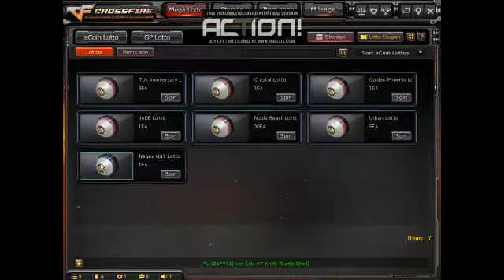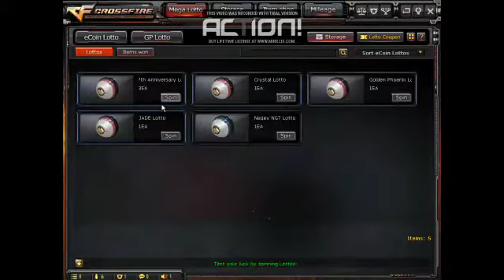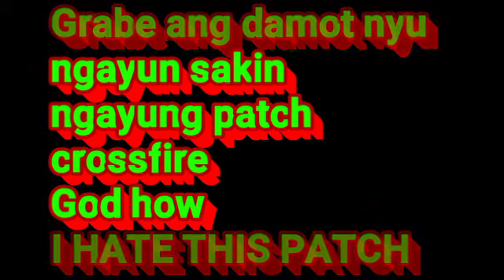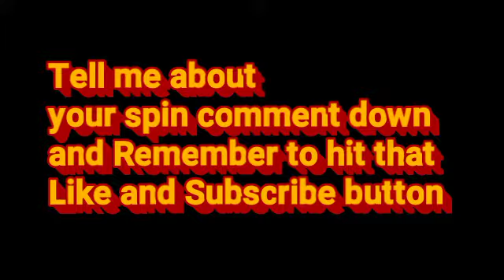Crossfire Spin Montage Crazy Unbelievable Spin My God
Watch me play Crossfire Philippines

Gaming with ArizakawaMiya

IM WILLING TO PUT YOU ADS HERE

thanks for the support guys please support me

Goal
If we reach 10k sub were gonna have a vip raffle promo

Crossfire Spins
Virus cf
Lynx cf
BenJunior
Crossfire Philippines
CF NA
CF China
CF EU
Spinning lotto's
Crazy epic spins
CF-PH Crazy Epic Spin 25 Capsules + 14 free tickets

Shout out pala kay general pcsn
Di ko nakita chat mo mag comment ka uli dito

Crossfire Spins
Virus cf
Lynx cf
BenJunior
Crossfire Philippines
CF NA
CF China
CF EU
Spinning lotto's
Crazy epic spins
Noble gold axe

Noblegold barret
Lotto
Lotto spins